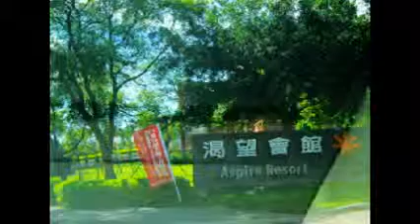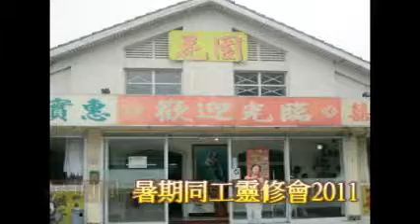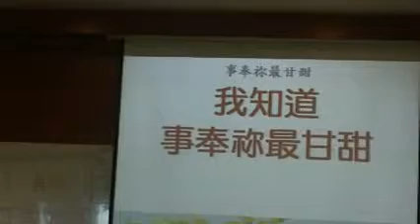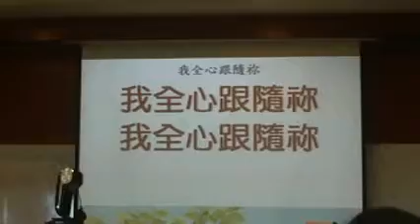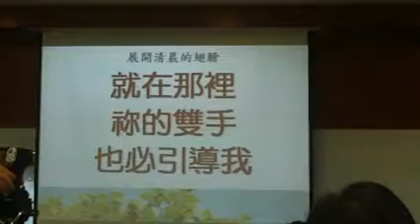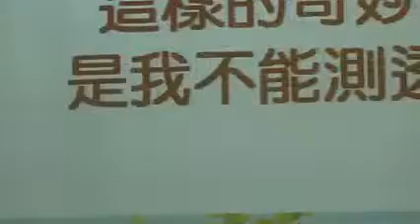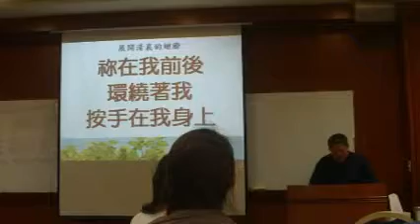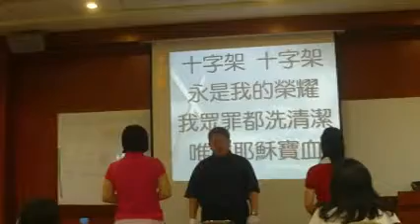暑期同工靈修會.MP4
【向高處行】
（一）
我今直向高處而行，靈性地位日日高昇；
當我前行禱告不停，求主領我向高處行。
（二）
世界充滿疑慮恐懼，非我所要生活之處；
別人或願長居此境，但我追求向高處行。
副歌：
求主助我，使我穩健，憑信站在屬天高原，
　　　我心嚮往更高之地，求主領我向高處行。